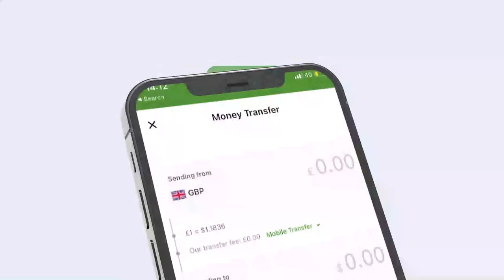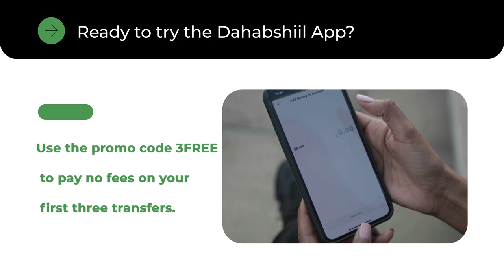Madaxweynaha JSL oo la hadlay Odayaasha iyo Waxgaradka gobolka Saraar.